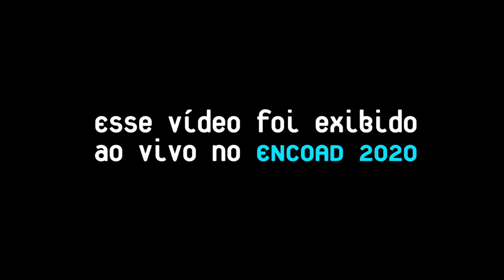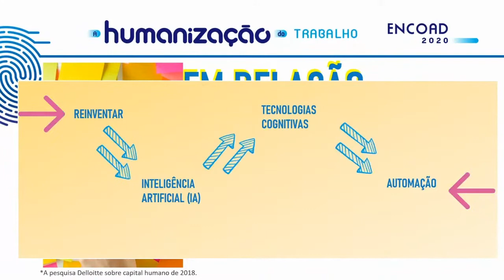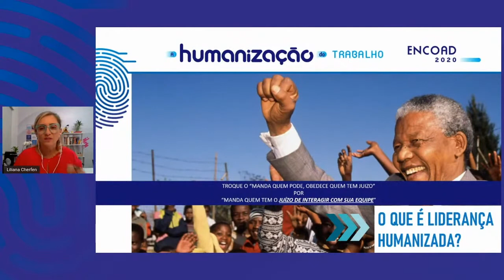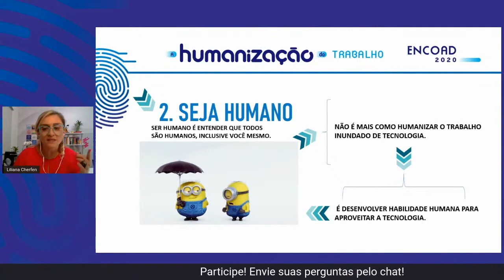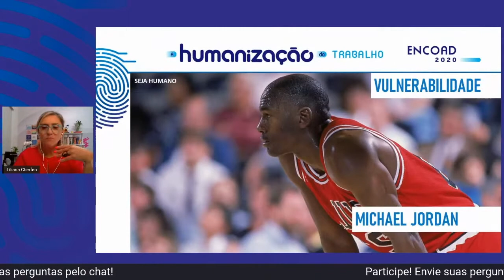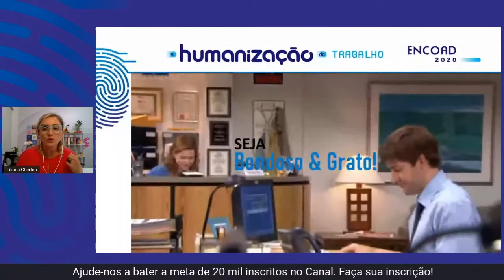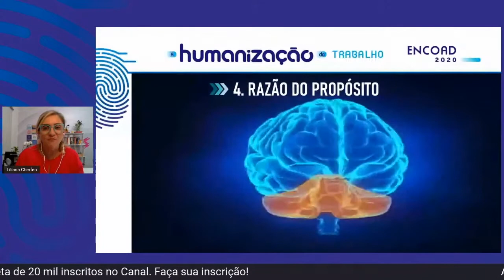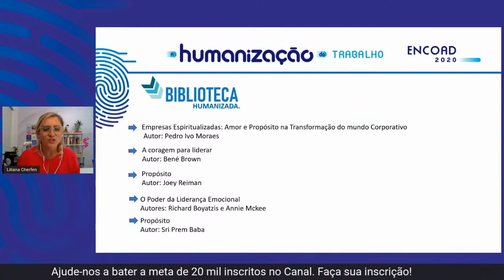Líder humanizado e perfomance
Liliana Cherfen, Coordenadora do Grupo de Excelência em Gestão e Liderança Humanizada do CRA-SP fechou o segundo dia de palestras do ENCOAD 2020, com o tema "A era do humanismo: liderança, vida e propósito nas organizações"